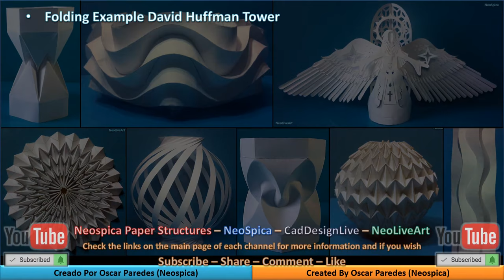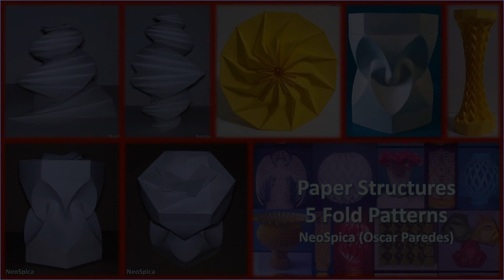Neospica Paper Structures 5 Fold Patterns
Thanks for your time. These are the accounts that I want to continue publishing videos (Youtube)

Check the links on the main page of each channel for more information about the models and designs